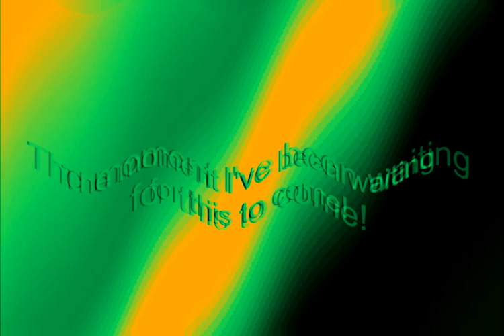Klasky Csupo NewBlueFX Effects Into Super Effects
Credit To Everyone For The TV Show, Video Game Characters And Eddsworld Music, And @CarlosVirgilioAltOficial For The Video
I Used MAGIX VEGAS Pro 13.0 For This Software And NewBlue 2012 For This Plugin